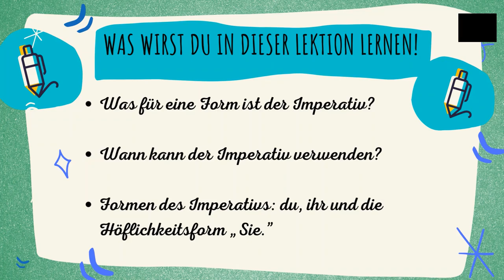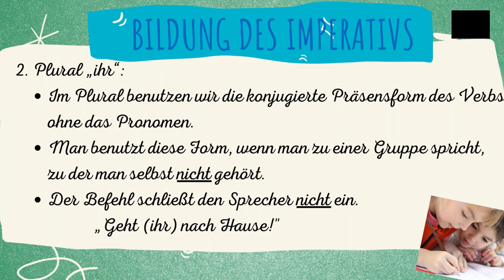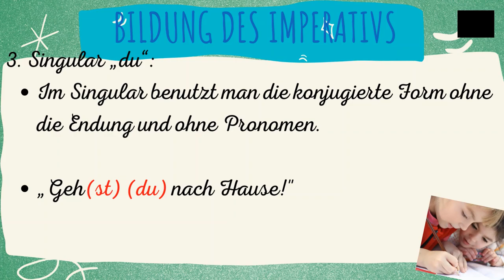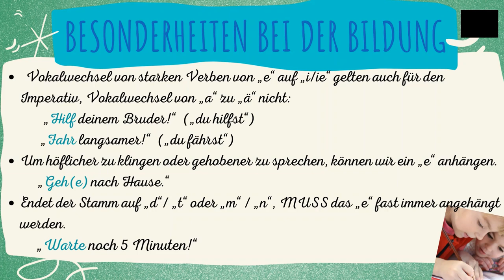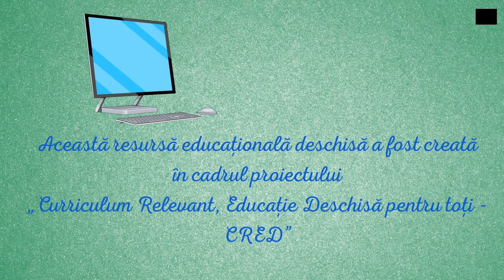Der imperativ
Resursa educațională deschisă exersează competența de identificare, aplicare și exersare a modalității de utlizare a modului imperativ în limba germană, alcătuirea unui enunț interogativ fără adverb interogativ în contexte de comunicare uzuală. La enunțul interogativ alcătuit fără adverb interogativ se poate răspunde folosind „ja” sau „nein”.
Realizarea sarcinilor de învățare de către elevi presupune:
Prezentarea și explicarea sensului enunțurilor interogative fără cuvânt/ adverb interogativ;
Completarea corectă a formelor verbale, utlizând forma afirmativă sau negativă;
Alcătuirea de enunțuri interogative în funcție de răspunsul ghidat, deja prezentat;
Identificarea și utilizarea corectă a poziției verbului într-un enunț interogativ alcătuit fără cuvânt/ adverb interogativ.
Slide-urile 4-6 prezintă și explicit modalitatea de utilizare a enunțurilor interogative fără pronume interogativ și ceea ce este cel mai important – poziția  verbului într-un asemeea enunț, respectiv prima poziție în enunțul interogativ.
Sarcina de învățare nr. 1: Ergänze die richtige Verbform und antworte „+” oder „-”!/ Completează corect forma verbală și răspunde pozitiv sau negativ! – Pe baza informațiilor prezentate în slide-urile 4-6, și a îndeplinirii corecte a sarcinii de lucru anterioare, elevii identifică sensul enunțului interogativ, utilizând forma verbală corectă. Resursa cuprinde și rezolvarea sarcinii de lucru.
Sarcina de învățare  nr. 2: Bilde Fragen zu den Aussagen!/ Alcătuiește întrebări  la următoarele răspunsuri!– Pe baza informațiilor prezentate în slide-urile 4-6 și a îndeplinirii corecte a sarcinii de lucru anterioare, elevii identifică enunțul interogativ, corespunzător răspunsului prezentat. Resursa cuprinde și rezolvarea sarcinii de lucru.
Rezultate așteptate ale utilizării resursei de către elevi recunoașterea și utilizarea în contexte concise și clare a modalității de alcătuire a unui enunț interogativ, precum și utilizarea corectă a poziției verbului în enunțuri interogative care se formează sau nu cu un adverb interogativ.
Conceptul-cheie pe care se structurează resursa deschisă este flexibilizarea sarcinilor de lucru care poate conduce la creșterea relevanței intervențiilor elevului atât în grupul de lucru,  în relația cu profesorul/ interlocutorul, cât și în mediul socio-lingvistic unde poate aplica achizițiile dobândite/aprofundate.

Autor: Luminita Stoian